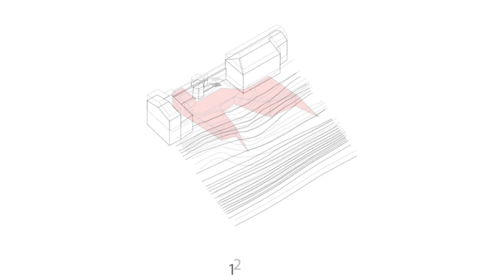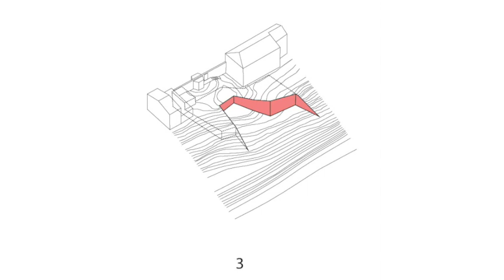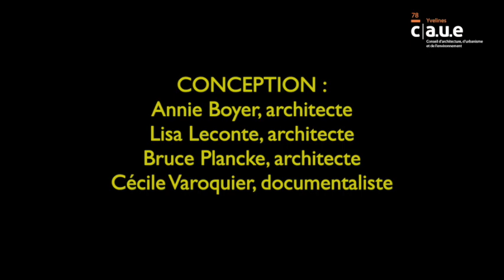Extension en espace naturel classé à Saint-Germain-en-Laye - Episode 11/13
« Un trésor caché sous le tapis »
A Saint-Germain-en-Laye, des contraintes réglementaires fortes et des spécificités du site ont fait naître une réalisation qualitative et contemporaine. Les architectes Florian Hertweck et Pierre Devernois ont eu l’idée d’entailler le terrain en déclivité pour venir y installer une extension troglodyte. Le permis de construire fut accordé, l’extension n’étant pas visible depuis l’espace public ni sur Google Earth.